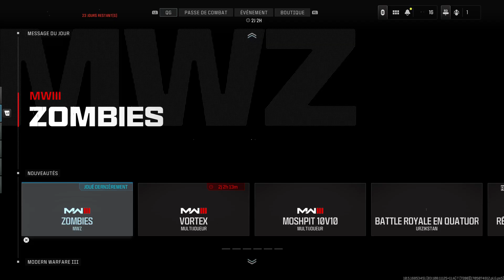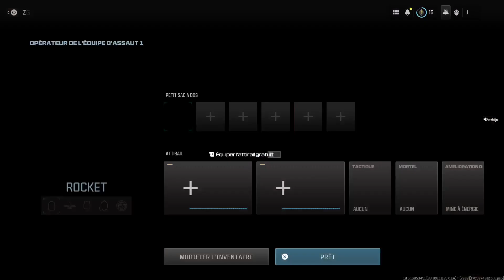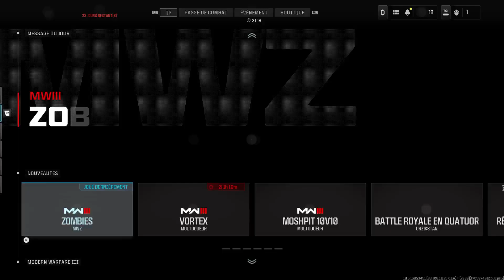Live call of duty mw3 ps5 mode Zombies #3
ma chaine ytb: @jotehdarkghost